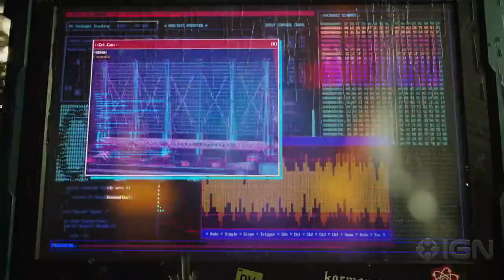Spine - Official Cinematic Trailer | gamescom 2021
Spine is a 3-on-3 fighting game set in a neon-drenched cyberpunk future.

Thanks for checking out gamescom 2021 on IGN. Be sure to visit IGN from August 25th through August 27th for the daily gamescom 2021 stream to check out shows like gamescom Opening Night Live, gamescom Awesome Indies, and gamescom Best of show. And for gamescom 2021 highlights, IGN will have them all. Throughout gamescom2021,  we’ll be dropping new gamescom announcements, gamescom reveals, and gamescom trailers you don’t want to miss.